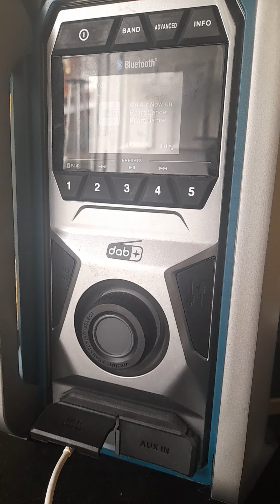Heart's Club Classics in Ibiza with Pandora!! 💜💖🥳🎉🎊